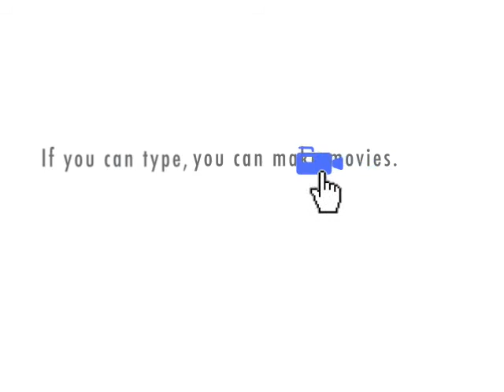Garage Drop Off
A kidnapping drop off goes awry.